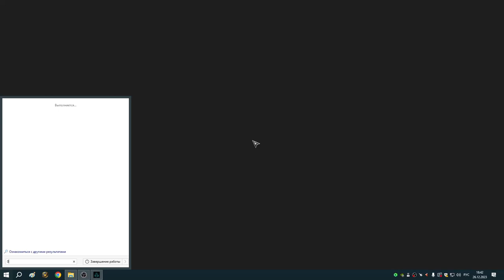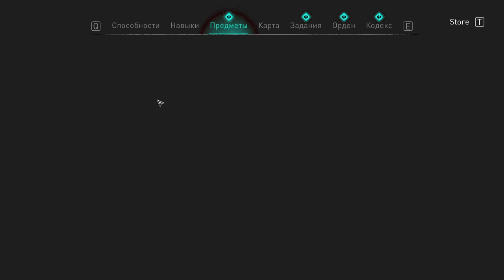52 Поиск Детей Дану